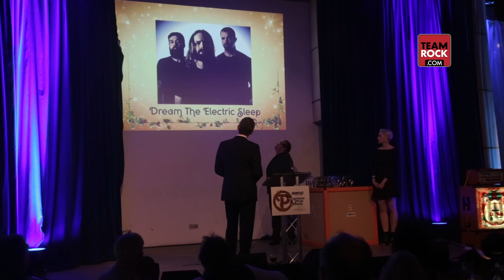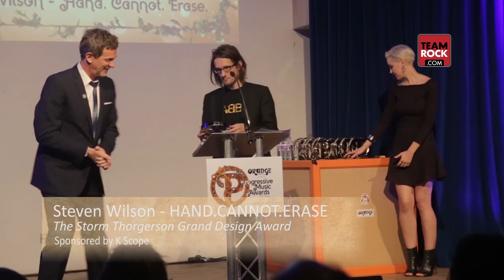Prog Rock Awards 2015 (Part 1) | Classic Rock Magazine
VIDEO DESCRIPTION (Artist, performance, interview etc).